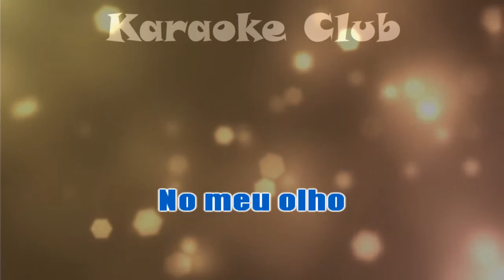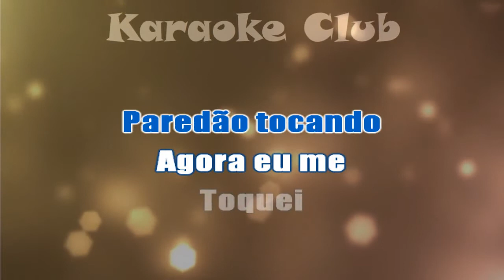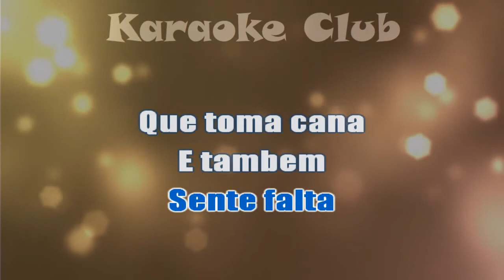FURACÃO DA VANERA - VAGABUNDO CHORA ( KARAOKE )